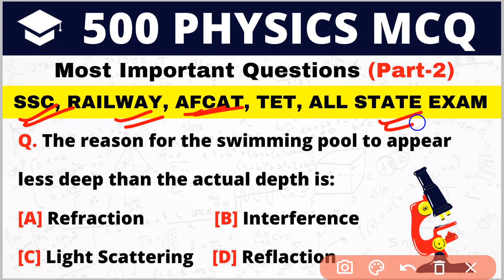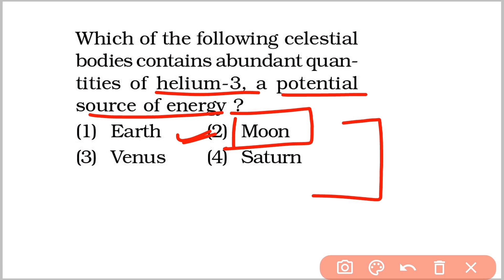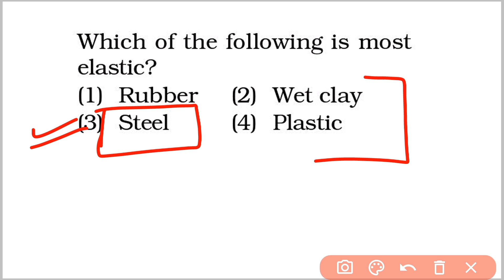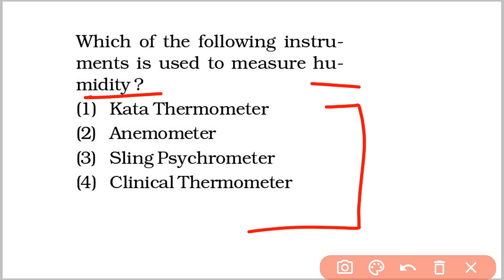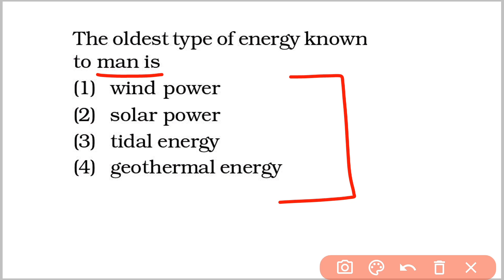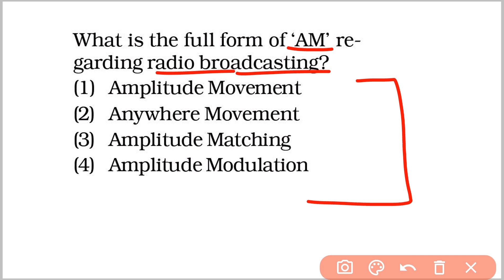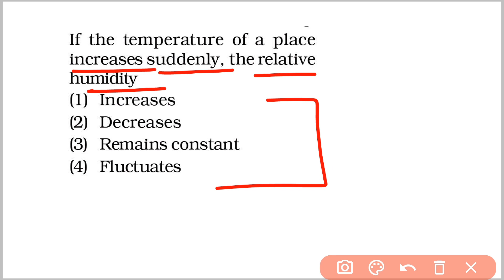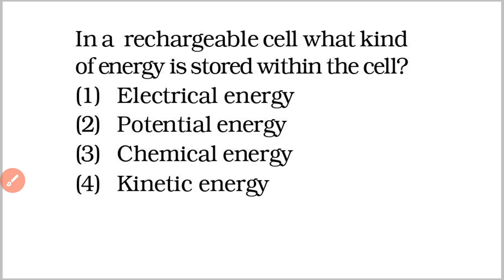500 Physics MCQ | Part-2 | Physics Important Questions | General Science for Competitive Exams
500 Physics MCQ | Part-2 | Physics Important Questions | General Science for Competitive Exams

To Download PDF Join Our Telegram Channel JOB BEAST.

physics 1000 mcq I science mcq pdf I physics mcq I all exams
Top-500 Physics Questions | भौतिक विज्ञान | for SSC Teacher Railway etc..
General Science Physics | Top 100 MCQ for UPSC State PCS SSC CGL Railways
Physics for NTPC || Complete Physics for Competitive Exams || Science for Competitive Exams
General Science : Physics | मात्रक (Unit)
PHYSICS : NCERT 1000 Questions सार संग्रह // भौतिकी के 1000 महत्वपूर्ण प्रश्न
lucent science physics gk mcq competitive exams english part 9 // ssc cgl gd cds nda ravi study iq
physics​ top 1000 MCQ II Important for all Exams II Mansi Madam
🔴 BEST 200 MCQS in PHYSICS By SAURABH SIR 🙂
Science GK : Physics | Science Questions Quiz for SSC  Railway Bank
Physics Top 60 GK Questions | General Science GK | Science Gk in English | SSC CGL NTPC JE CDS NDA

Physics GK
Physics gk in English
Physics Gk Questions in English
Physics Gk Questions
Physics Gk for SSC CGL
Physic Gk for competitive Exam